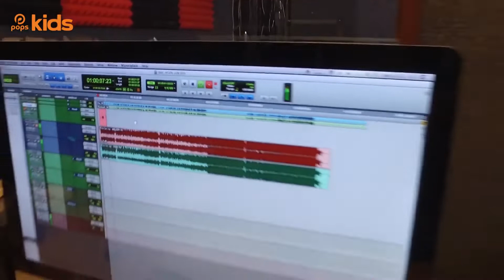Hơ Ren Lên Rẫy - Bé Bào Ngư | Nhạc Thiếu Nhi Dân Tộc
Bài hát: H'zen Lên Rẫy
Ca sỹ: Bé Bào Ngư